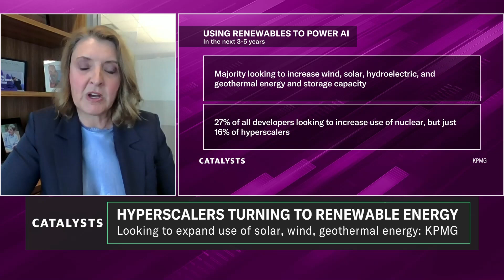Powering AI: How hyperscalers are turning to renewables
According to research from the University of California, the amount of power needed for ChatGPT to generate a single 100-word email is 0.14 kilowatt-hours, roughly equivalent to running 14 LED lightbulbs for an hour. Angie Gildea, KPMG U.S. Energy Leader, tells Catalysts Hosts Seana Smith and Madison Mills that both hyperscalers and energy providers are exploring renewables like wind and solar to fulfill the robust demand generated by AI data centers. "There's about 8,000 data centers worldwide today, and that number is growing every day."
Tech companies are “willing to pay extra, additional money to get that renewable power,” Gildea says. “But speed to market is also important, and they need to have reliability, and they need to have redundancy.”
And while Meta (META) is renewing its call for a nuclear partner to expand its capabilities in the 2030s, KPMG found that just 16% of hyperscalers are doing the same. According to Gildea, “there's also some uncertainties around nuclear, particularly as it relates to public perception, some regulatory permitting challenges, and it does take several years to get those nuclear facilities up online.”